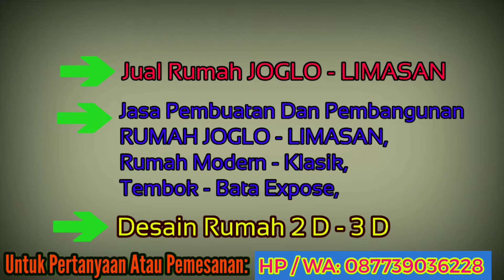Pantai Mbuluk, Kecil Terpencil Terjepit Bukit